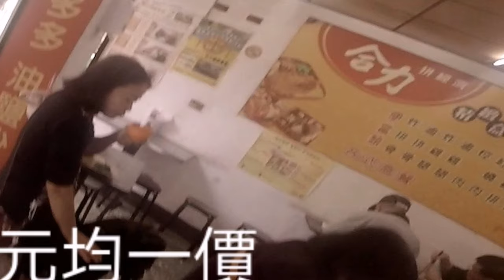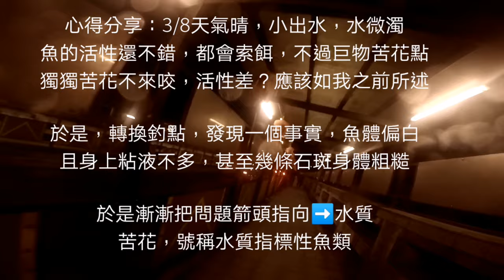釣魚狂人 巨物樂園探訪Stream Fishing Taiwan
百花齊放後
首次來到巨物樂園
小搞搞
就如先前所說

咬況極差無比
不過主流其他魚種
活性不錯
如何在這種情況下

依然找到突破口，就讓我們看下去
主流釣，趟趟有心得，趟趟有成長😁